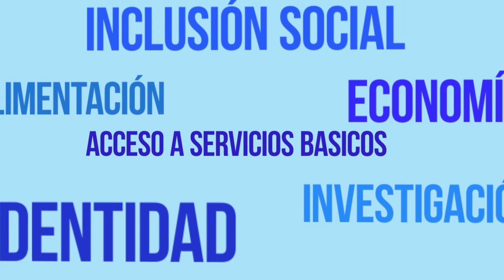Construyendo el Plan Nacional de Agricultura Familiar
Entre el mes de noviembre y diciembre se desarrollarán distintas consultas públicas junto a productores rurales de todo el país, para la construcción del Plan Nacional de Agricultura Familiar.